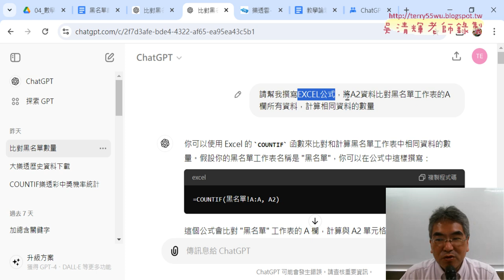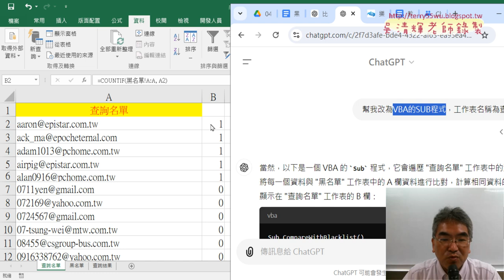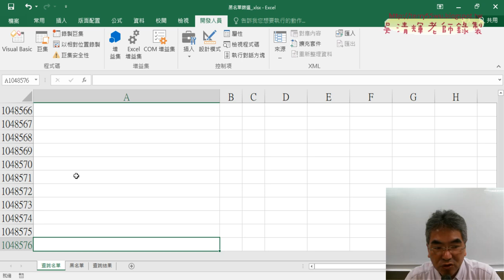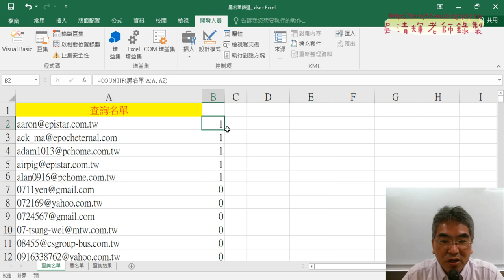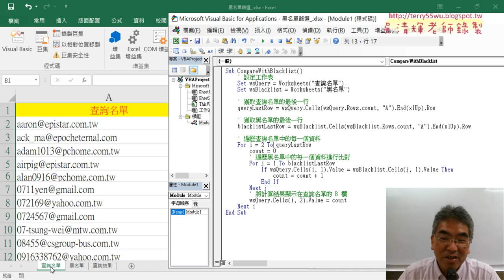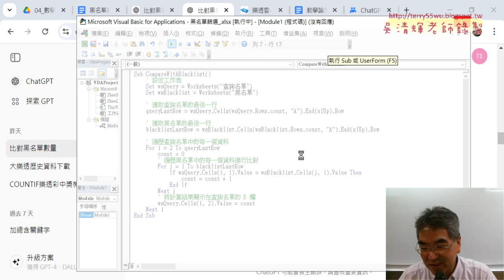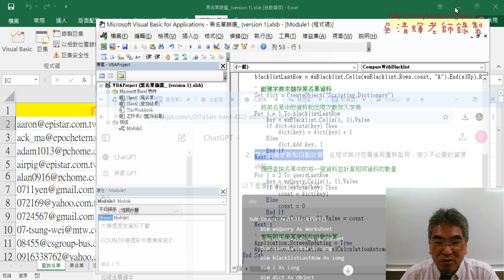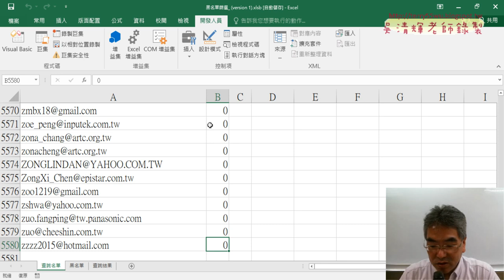05 黑名單篩選改為VBA的SUB程式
上課內容：
01_重點複習與下載大樂透歷史資料
02_ChatGPT下載大透透所有頁面資料
03_ChatGPT下載大透透第一頁與資料剖析
04_黑名單篩選用COUNTIF函數與篩選
05_黑名單篩選改為VBA的SUB程式
06_黑名單篩選改為複製到查詢結果工作表
07_大樂透1到75頁資料下載VBA說明

上課用書：
Excel VBA一點都不難：一鍵搞定所有報表
作者： Excel Home
出版社：博碩
出版日期：2013/06/26
定價：380元

吳老師  113/8/3